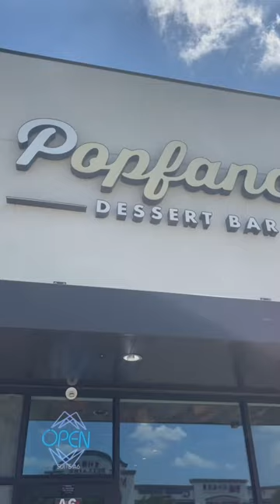👾Don’t miss this retro-arcade pop-up cafe! 👾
🕹️Popfancy Dessert Bar has completely transformed itself into an immersive arcade! With a brand new power-up themed menu, Super Mario Bros inspired decor, free arcade games, trivia nights, and live music on the weekends, you don’t want to miss this pop-up!

🎟️Walk-ins are welcome, but they recommend making a fast pass reservation on the weekends when they’re busier.

☀️ This summer pop-up will only be here until June 25th, so make sure you go experience the magic before it’s gone!

📍Popfancy Dessert Bar: 9393 Bellaire Blvd